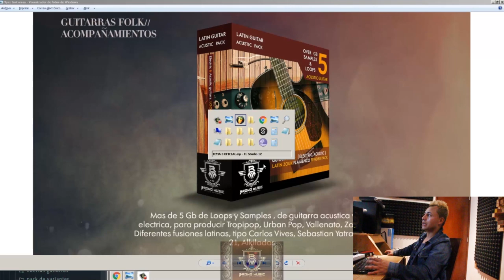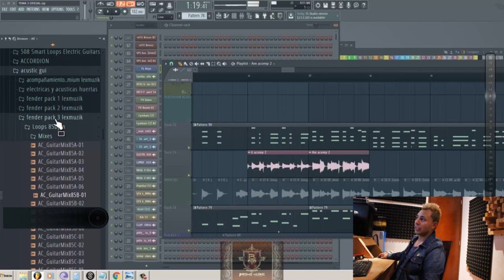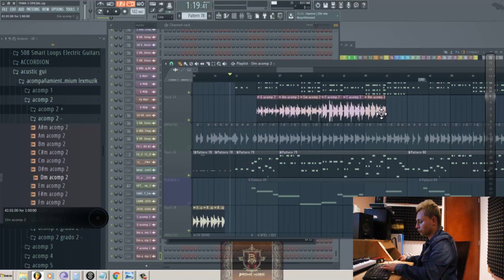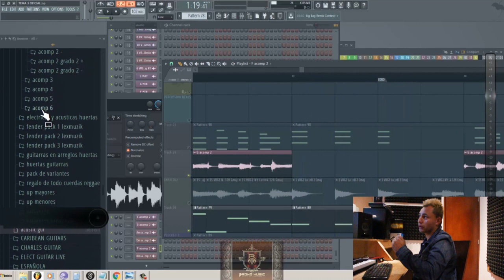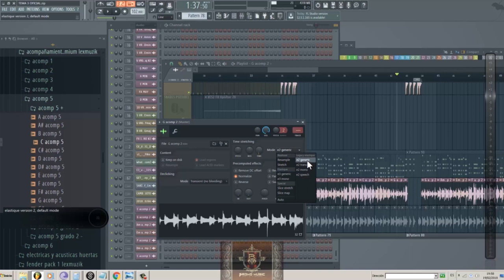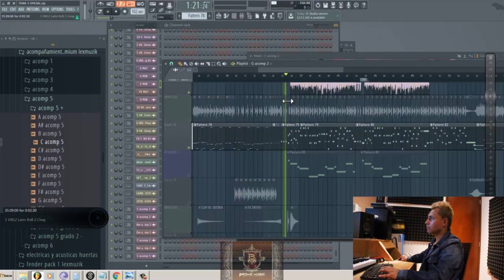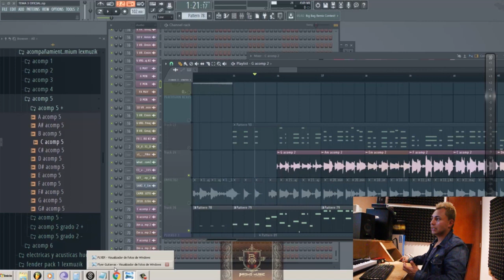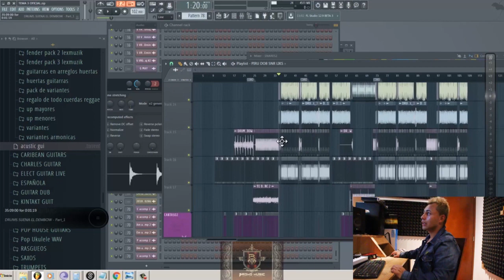Pack de Guitarras Latinas / Latin Folk Guitars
LINK DE DESCARGA INMEDIATA !!!

►►♫ Compra directa Libreria completa AQUI ►►

PACK DE GUITARRAS LATINAS / SAMPLES DE UKELELE / GUITARRAS URBAN POP /GUITARRAS PARA REGGAEOTN / LOOPS DE GUITARRA ELECTROACUSTICA

version 2.0

5 GB de LOOPS y SAMPLES de Guitarra acustica y electrica para producir Tropipop, Urban Pop, Vallenato, Zouk y Diferentes fusiones latinas, tipo; Carlos Vives, Sebastian Yatra, Piso 21, Alkilados

NEGOCIOS SERIOS
(Costo 100 USD Incluye :
pack de 5 Gb de Guitarras + Bonus PACK Latin Percussion)

EL PACK CONTIENE

1. KIZOMBA
Grado 1
Grado 2
Septimas y sus 2
2. FLAMENCA
Grado 1
Grado 2
3. ESPAÑOLA
Grado 1
Grado 2
4.LATIN 1
Grado 1
Grado 2
5.LATIN POP 1
Grado 1
Grado 2
6. LATIN POP 2
Grado 1
Grado 2
8. LATIN REGGAE
Grado 1
Grado 2
9. PASEO VALLENATO
Grado 1
Grado 2
10. UKELELE
Grado 1
Grado 2
7mas
SUS2
11. AROCHA
May  y men
sus2
12. ARPEGGIOS
MAY Y MEN
13 . BONUS PACKS
RASGUEOS ARPEGIOS Y VARIANTES
14. Samples y adiciones

DESCARGAR Y A DISFRUTAR

Para Ritmos exclusivos, Contacto directo whatssap

Beats bromomusic // instrumental reggaeton / trap beats /ukelele instrumental
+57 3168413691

BUSCAS RITMOS EXCLUSIVOS  COMO ESTE ?
CONTACTAME !
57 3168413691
Realizo Proyectos Exclusivos a tu gusto.

Para Ritmos exclusivos
Contacto Directo a nivel Mundial
Whatssap
Bogotá Colombia